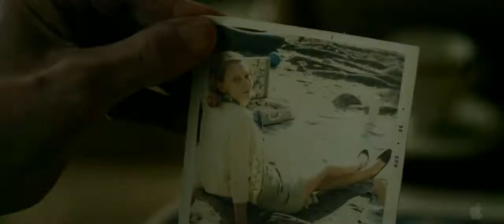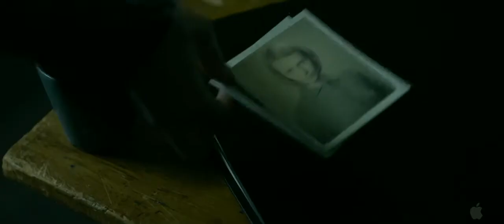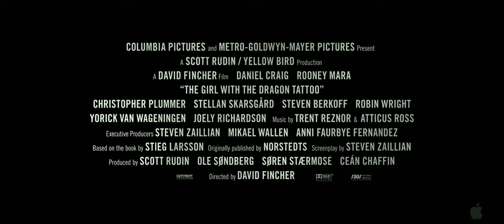The Girl With the Dragon Tattoo Trailer